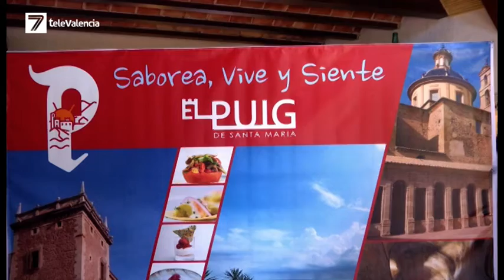Las Jornadas Gastronómicas vuelven al Puig de Santa María